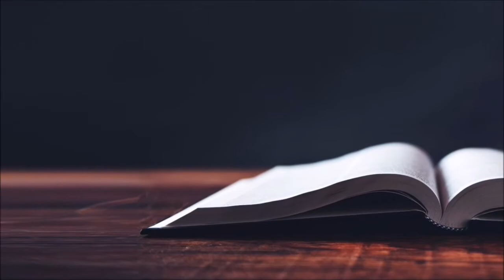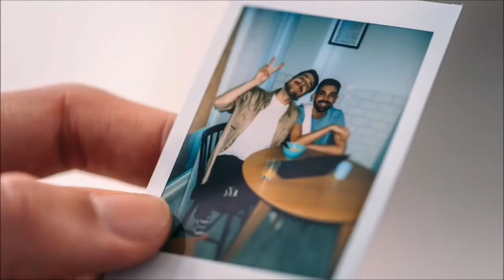"L'ala della giovinezza" - Anello Siclari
Fabio si appoggiò alla ringhiera la testa bassa. “Un tempo sarebbe stato facile farmi amare; ero dolce, credevo nelle promesse, nelle parole, giustificavo tutti e tutto, mi addossavo le colpe, anche se non erano mie, e pur di non perdere chi amavo sopportavo ogni torto. Amavo senza chiedere nulla in cambio, se non un po’ di attenzione e affetto; ero indifeso, pronto a farmi distruggere. Oggi è difficile amarmi, restarmi accanto. Esigo che siano rispettati i miei spazi, compresi i miei silenzi, il mio bisogno di vivere.